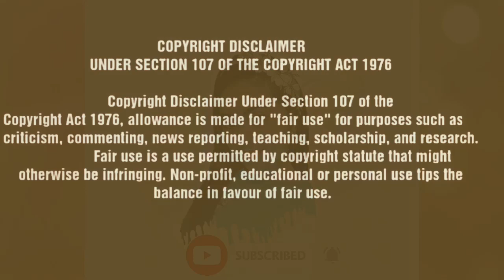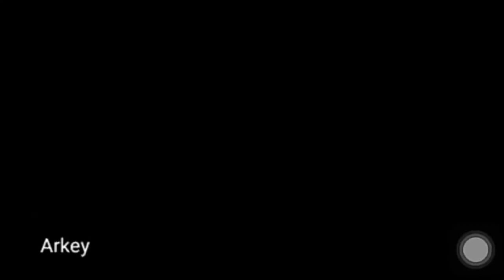PINOY VIRAL MEMES/HELLO EVERYTHING